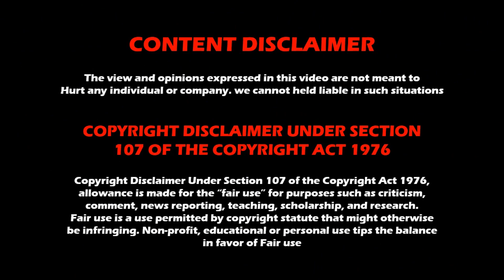10 October 2nd Week WWE Weekly Show